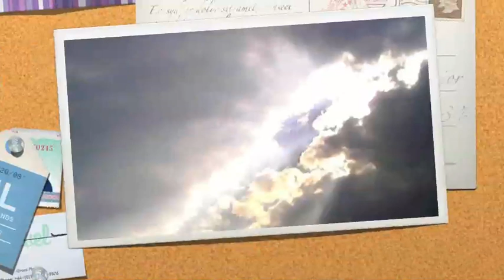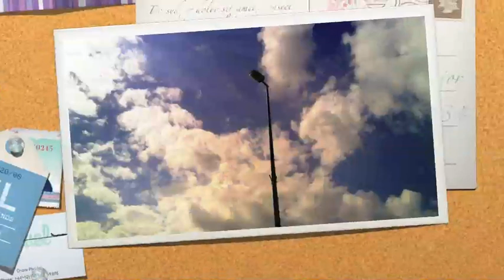دعاء ليلة ١ رمضان ١٤٣٣ - د.محمد الطويل - مسجد قادوس